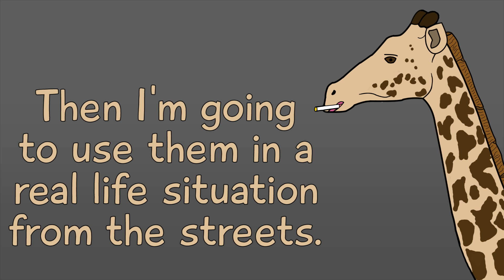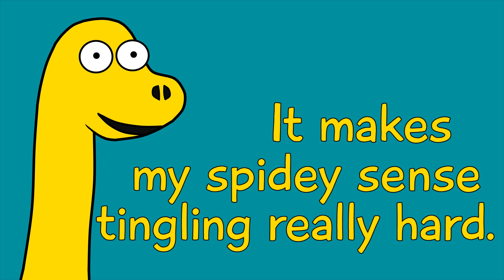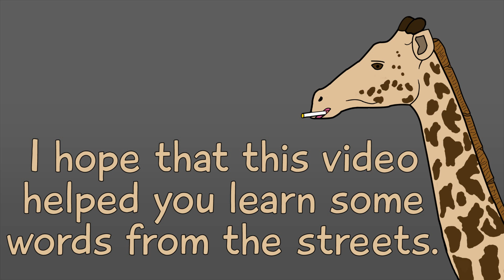Words From The Streets - Street Talk With Berry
Berry the giraffe explains some words from the streets. That's what it is probably.